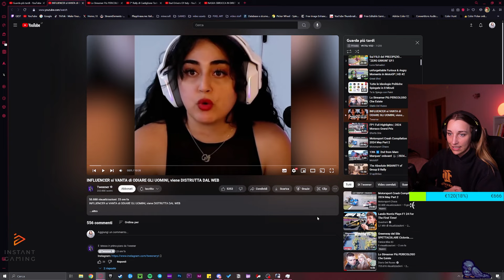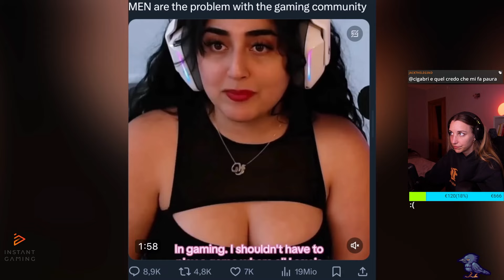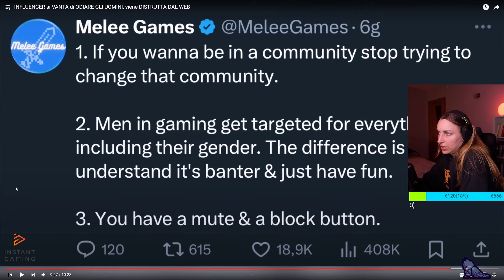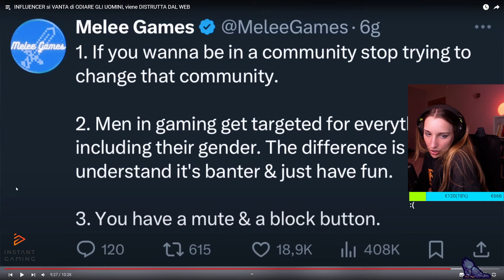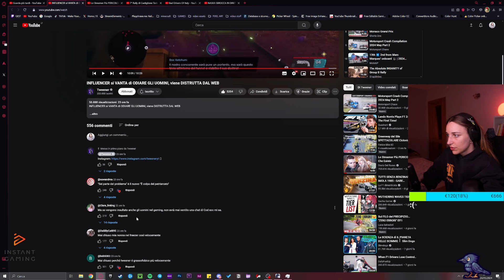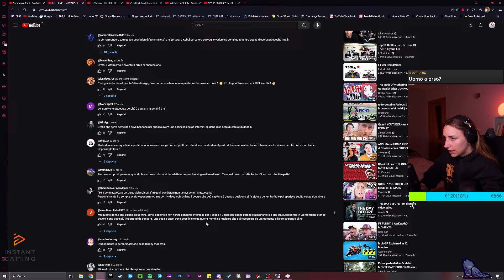Reaction "INFLUENCER SI VANTA DI ODIARE GLI UOMINI, VIENE DISTRUTTA DAL WEB"